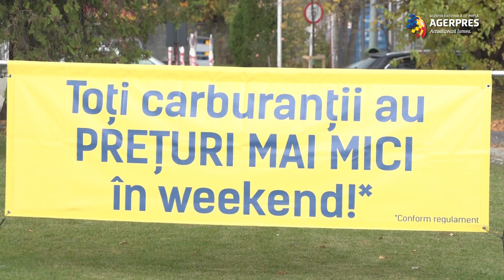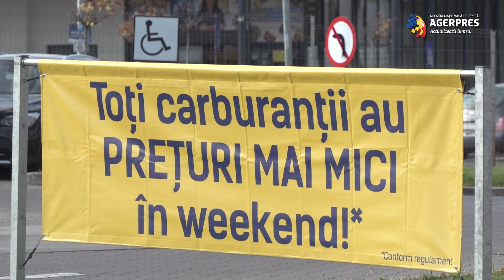Eurostat: Luxemburg, România şi Slovenia, cele mai ridicate variaţii ale preţurilor la carburanţi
În septembrie 2021, în rândul statelor membre UE, cea mai ridicată rată de variaţie medie anuală a preţurilor la carburanţi şi lubrifianţi pentru transportul personal s-a înregistrat în Luxemburg (31%), România (29%) şi Slovenia (29%), iar cele mai scăzute rate de variaţie medie anuală au fost în Irlanda (15%), Italia, Finlanda şi Grecia (toate cu 18%), arată datele publicate marţi de Oficiul European de Statistică (Eurostat).